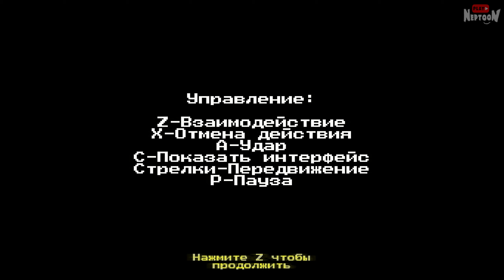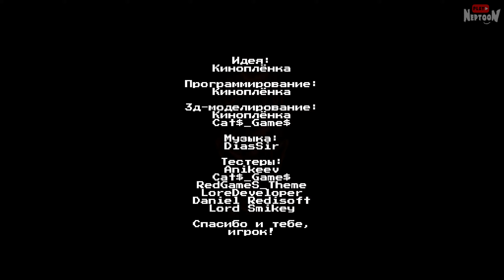СКОРО ВЫЙДЕТ КРАТКИЙ 2!!! ИГРА-ПАСХАЛКА! ✅ Краткий Жуткая Дорога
Прохождение игры про Краткого из ИНМТ и «Три ночи с Кратким» с Нептуном. Краткий Жуткая Дорога – хэллоуинская затравочка перед второй частью Ночей с Кратким!

PoliNkas ● foximillionPlay ● Robin Frey ● Павел Григоренко ● Alastoreliya ● Алекс Жм ● 4Stranger ● STRAYNIK ● iL1CH ● Kirito_kun3122 ● s.a.i.o. ● kai4ngel ● Ricorge ● Марина ● 7OrkaPlay  ● Александр Бутовский ● screaming cat ● popov 7415 ● DaSToEVsKiY ● GENCHIK_SNOW
💪 Спасибо вам! 🙏💜